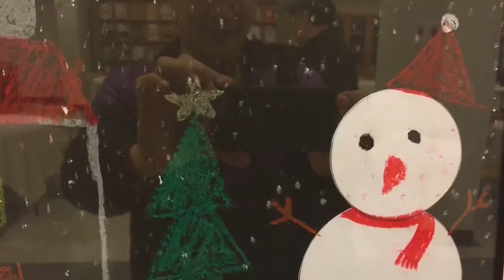全盲生開畫展 畫破黑暗活出光明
（中央社記者吳哲豪彰化11日電）大葉大學碩士生黃靖茹從小因青光眼導致全盲，但黃靖茹樂觀進取，重拾小時候已放棄的畫筆作畫開畫展，畫破黑暗活出光明。